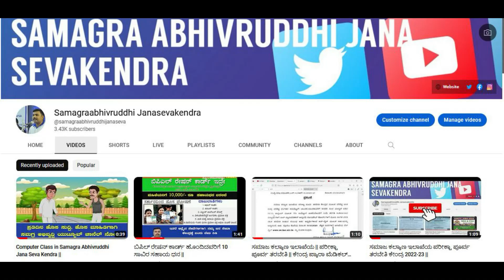Labour Card Karnataka | Labour Card Benefits in Kannada | karmika card benefits in kanada 2023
CSC Center
Samagraabhivruddhi